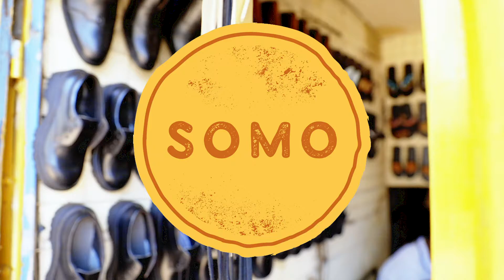Shaddy of Moya Shoes